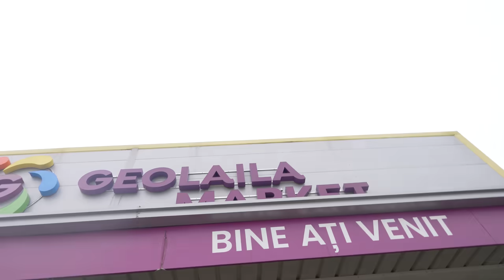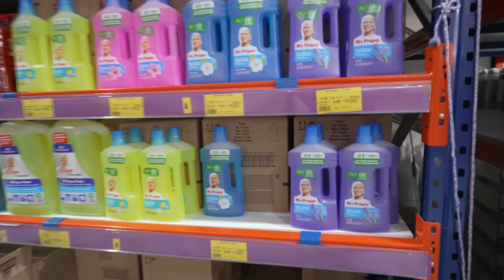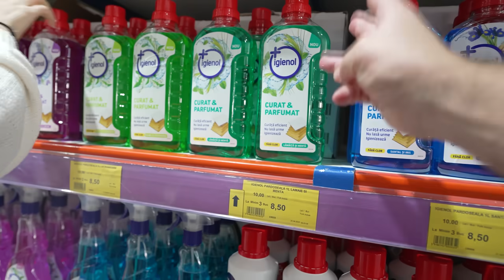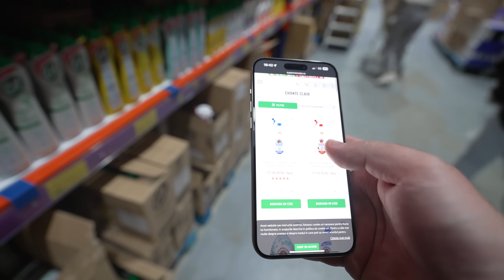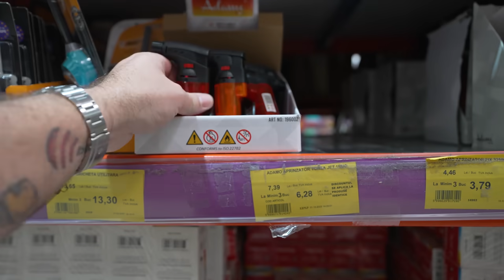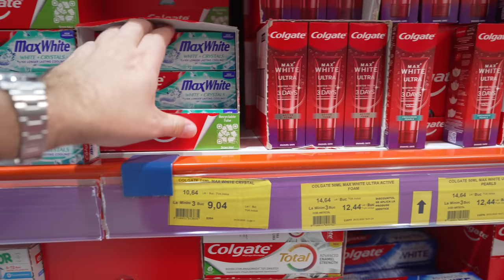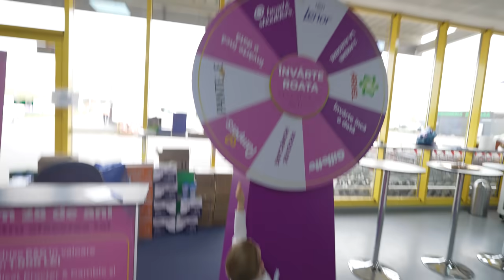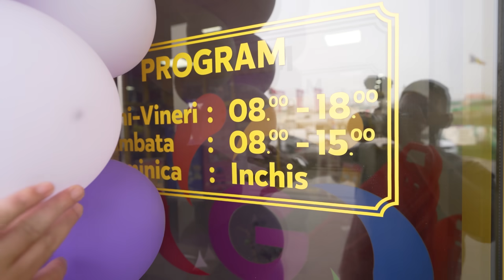AM FĂCUT CUMPĂRĂTURI ÎN MAGAZINUL VIRAL PE TIKTOK: GEOLAILA! (ARE SUPER-PREȚURI)